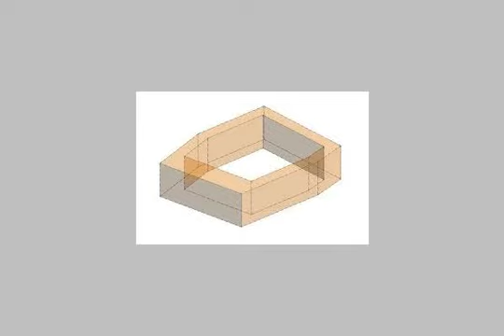Apartment For Sale In Nasr City Cairo - mlseg.com